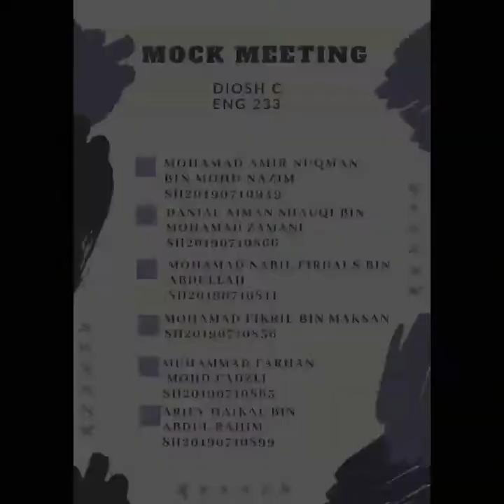28 June 2020-minutes of meeting-annual dinner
teamwork eng subject
GROUP MEMBERS LIST:
1)MOHAMAD AMIR NUQMAN BIN MOHD NAZIM(SH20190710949)
2)MOHAMAD NABIL FIRDAUS BIN ABDULLAH(SH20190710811)
3)MUHAMMAD FARHAN BIN MOHD FADZLI(SH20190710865)
4)DANIAL AIMAN SHAUQI BIN MOHAMAD ZAMANI(SH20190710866)
5)ARIEY HAIKAL BIN ABDUL RAHIM(SH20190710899)
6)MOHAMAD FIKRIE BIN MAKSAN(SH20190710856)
LECTURER NAME:MADAM MISLAIHA BINTI GHANI